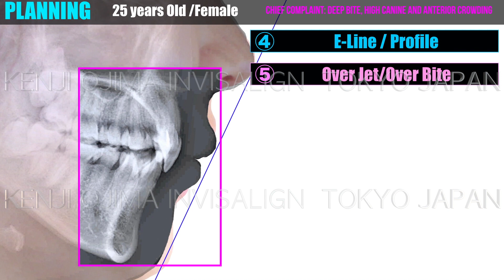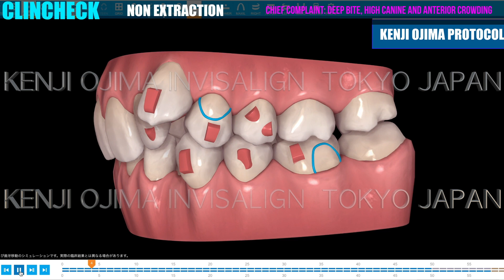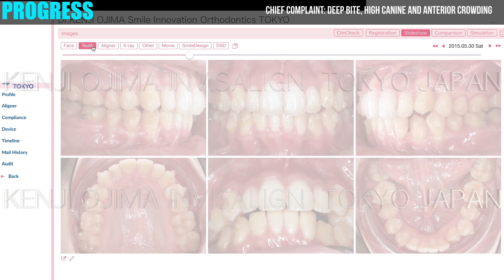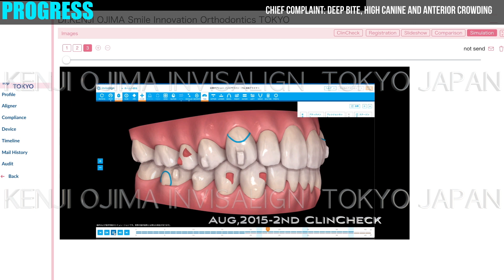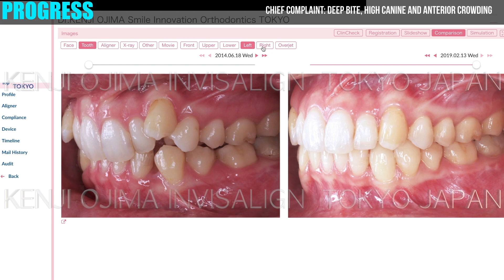INVISALIGN CLASS II DEEPBITE NON EXTRACTION【インビザライン過蓋咬合】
INVISALIGN DEEPBITE CLASS II div2 Non Extraction Approach

▶︎Dr. Kenji Ojima Seminar Information

【インビザライン治療症例】
医院名：本郷さくら矯正歯科
担当医：尾島 賢治
初診時：27歳女性
主訴：噛み合わせと八重歯
ウェディングに向けて非抜歯の矯正治療を希望
上顎臼歯遠心移動による非抜歯によるインビザライン矯正治療